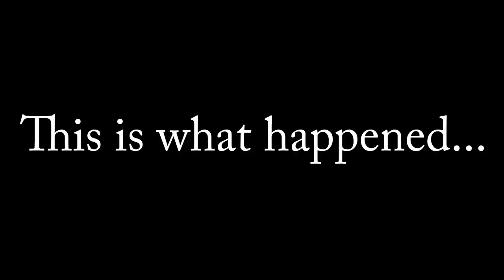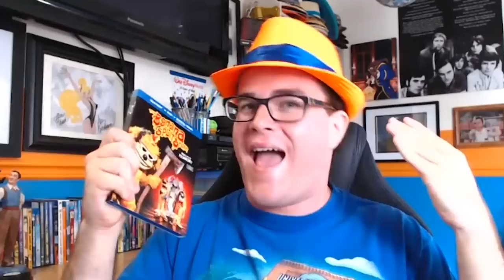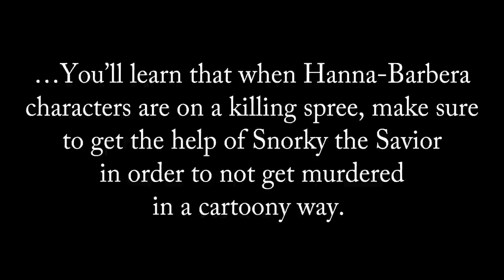AniMat Watches The Banana Splits Movie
Well, what else are you gonna do with a group of obscure Hanna-Barbera characters?